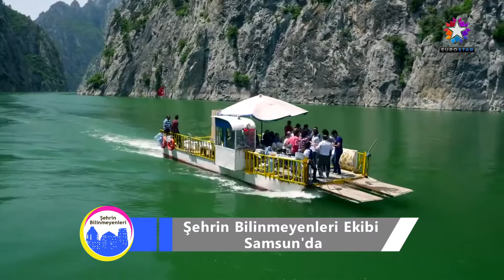AHMET USTA DÖNER | EUROSTAR TV "Şehrin Bilinmeyenleri"